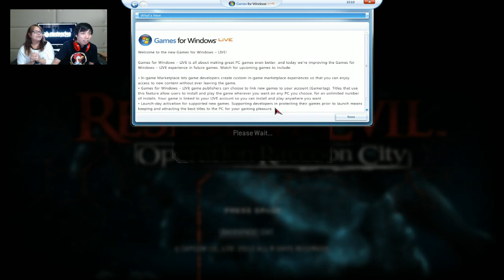Resident Evil: Operation Raccoon City : Casting Room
คราวนี้ amiami กับ BanGiez จะพาไปลุยในดงซอมบี้ บี้ บี้